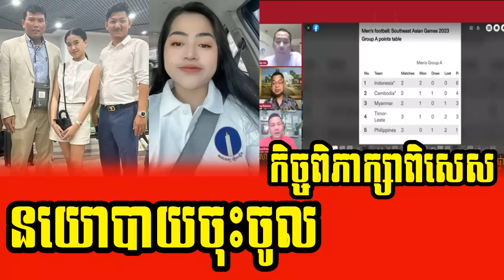Special Discussing on some people join with CPP